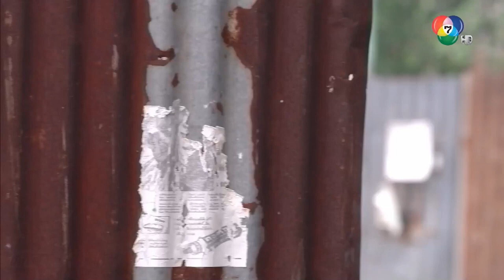ซีนโดนละครดัง | กล้า ผาเหล็ก | เจอกันครั้งแรกก็ได้เรื่อง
เจอกันครั้งแรกก็ได้เรื่อง

ดู ละครย้อนหลัง เรื่องที่คุณชื่นชอบได้ที่